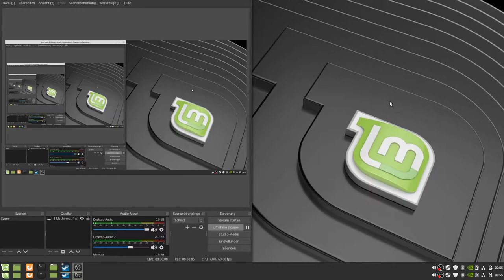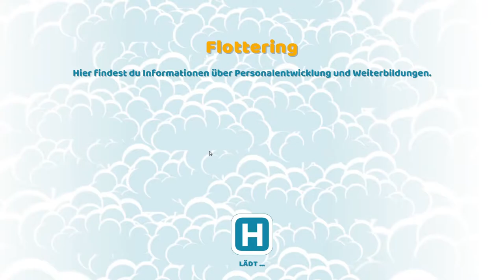Two Point Hospital teil 5: Krankenhaus 3 nochmal von Anfang an